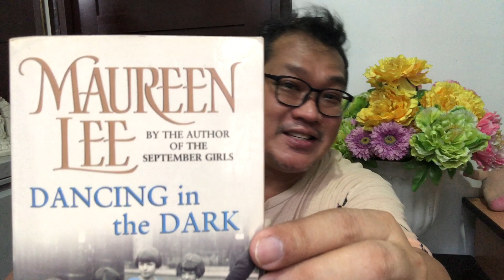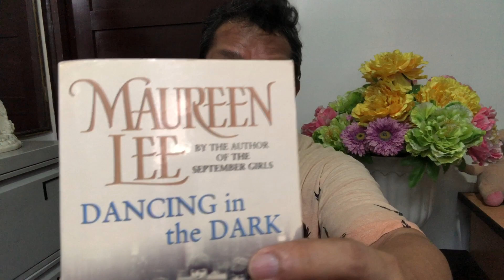TONY'S BOOK REVIEW: Maureen Lee's Dancing in the Dark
British writer, Maureen Lee, tells a multigenerational story of Liverpudlian women and the consequences of the life choices they made during World War 2 that had repercussions decades later.